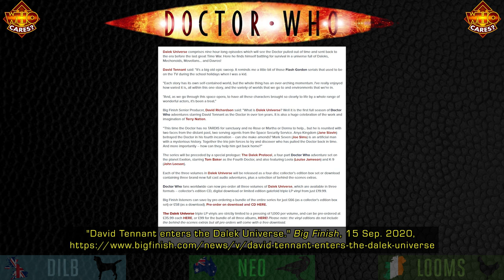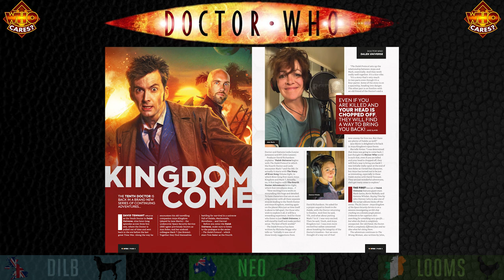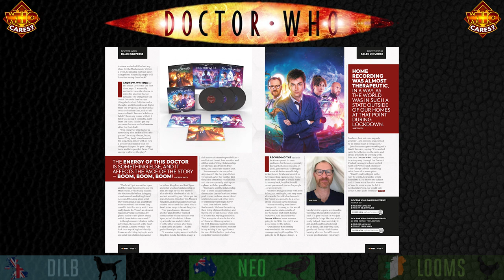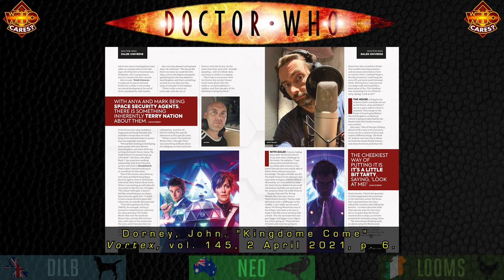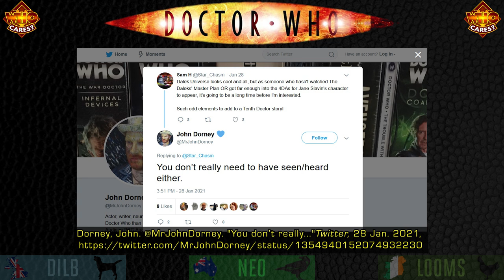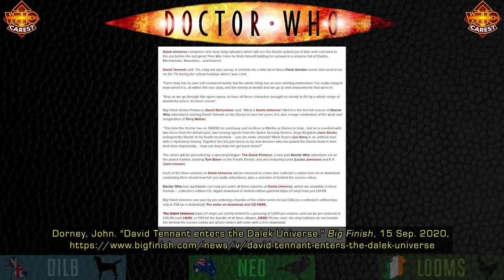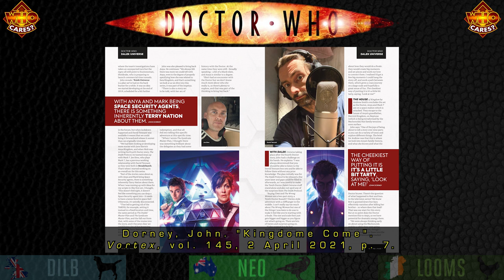Dalek Universe 1 ⌛ Discussion & Review | Doctor Who Podcast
A new series of Doctor Who with David Tennant? Before the Time War? On audio? We discuss this new series in depth, looking at colliding the 10th Doctor with 1960s Doctor Who, characterisation potential, twist marketing, season structures, questions of related content, approachability, storytelling influences & motivations, & much more.

The first half of this video is spoiler-free, discussing the concepts, context, and development of the series, among other topics. The second half goes into spoilery discussion of the episodes. We discuss the first release, the first boxset (the first 3 episodes) of what's been promoted as a fully-fledged season of David Tennant Doctor Who, only on audio. These episodes are "Buying Time", "The Wrong Woman", and "The House of Kingdom". We also discuss the Tom Baker story promoted as a prequel to the series, called "The Dalek Protocol".

There, we discuss the middle episodes of the series — Cycle of Destruction, The Trojan Dalek, and The Lost — as well as the unproduced pilot for a Dalek spinoff, The Destroyers, which provides an interesting comparison point to the Dalek Universe series.

00:00 Intro
02:58 David Tennant seasons
07:44 2020: Trailer & announcement
18:10 Potential of season-long storytelling
20:18 The premise: before the Time War
23:38 Structure of seasons
26:13 Colliding Tennant with the 1960s
40:25 Doctor Who in 2020–2021
42:59 The creation of Dalek Universe
47:18 Do you have to listen to other stories?
50:11 Buying Time + The Wrong Woman discussion
01:22:06 The House of Kingdom discussion
01:34:13 The Dalek Protocol discussion
01:44:19 Outro

Sources:

Tennant, David & Catherine Tate. "David Tennant and Catherine Tate: The Full Interview." YouTube, uploaded by bigfinishprod, 17 May 2016,

"David Tennant enters the Dalek Universe." Big Finish, 15 Sep. 2020,

"Behind the Scenes." Dalek Universe 1, 14 April 2021, Big Finish.

Dorney, John. "Kingdome Come". Vortex, vol. 145, 2 April 2021, pp. 6–7.

Dorney, John. @MrJohnDorney. "You don’t really…" Twitter, 28 Jan. 2021,

Dorney, John. "Buying Time." Dalek Universe 1, 14 April 2021, Big Finish.

Dorney, John. "The Wrong Woman." Dalek Universe 1, 14 April 2021, Big Finish.

Smith, Andrew. "The House of Kingdom." Dalek Universe 1, 14 April 2021, Big Finish.

"Behind the Scenes." The Dalek Protocol, 13 April 2021, Big Finish.

Briggs, Nicholas. "The Dalek Protocol." The Dalek Protocol, 13 April 2021, Big Finish.

Holub, Simon. @smnhlb. "I worry showing..." Twitter, 15 April 2021,

"Spotlight: Ajjaz Awad." Spotlight, 22 June 2020,

Dalek Universe cover art and keyart by Simon Holub, @smnhlb
The Dalek Protocol cover art by Ryan Aplin, @iamryanaplin
Both trailers by Chris Thompson, @InvincibleChr1s